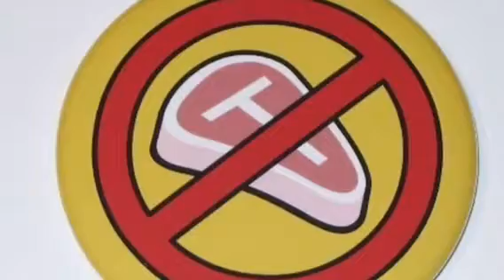Blue House (By Pine Rock)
Pine Rock is my band